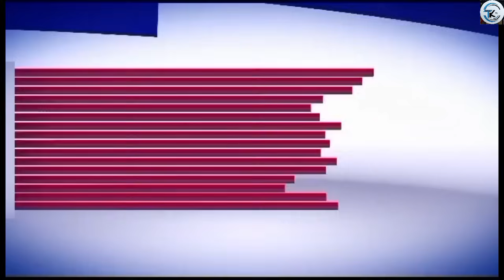You Collaborated With Your Mother To sell My Properties, From Now You're Not My Family Again 😭😭😭💔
This video also educates on how to handle family matters